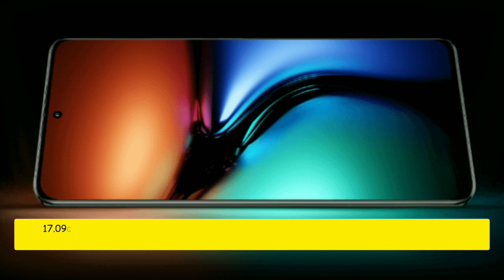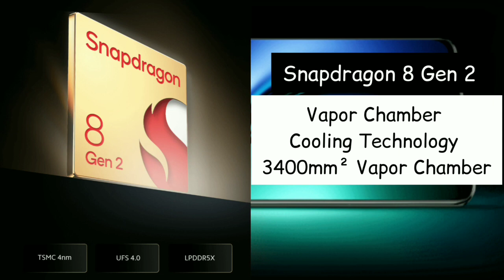Xiaomi 13 Pro 5G Specification Video | All Rounder Flagship Camera Phone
Xiaomi 13 Pro 5G specs | Best ALL Rounder Flagship Camera Phone

aaj ki is video mei mai aapko bataunga ek best flagship Xiaomi ke phone ke specs Jo ki Xiaomi 13 Pro 5G hai ye phone Best quality camera ke sath DSLR jaisi photos nikal kar deta hai isem apko powerful gaming procesor milta hai Amoled QHD+ Big Curved display sath mei 120 ki fast charging ke sath 4820 mAh ki battery Overall phone ek All Rounder flagship Phone hai.

Video Covers -
1) Xiaomi 13 Pro 5G specification video
2) Xiaomi 13 Pro 5G ki camera Quality kaisi hai
3) Powerful Gaming phone Xiaomi 13 Pro 5G
4) Xiaomi 13 Pro 5G best display phone
5) Best Camera all rounder phone